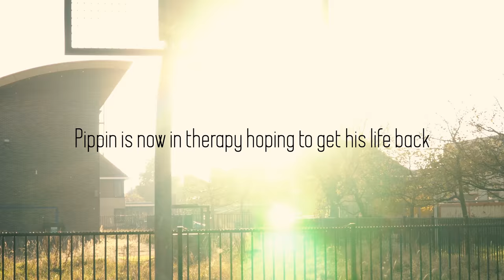I CAN'T MISS |A not so serious basketball documentary|4K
Shot on the Sony a6300|18-105mm
4K|24fps